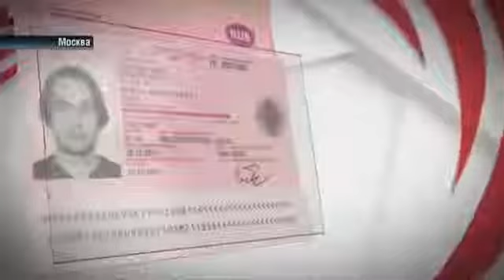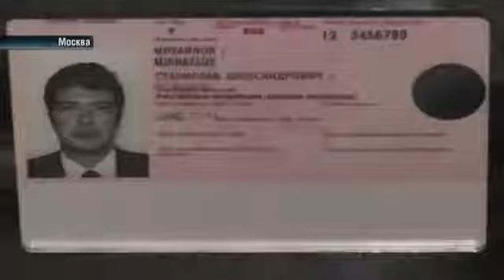Россия отмочила! Смотреть всемПрикольное,смешное,убойное видео!